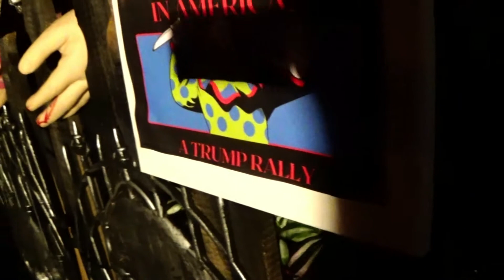AMAZING HALLOWEEN House and more cool decorations in this NC neighborhood!